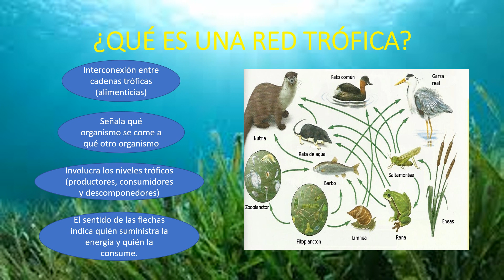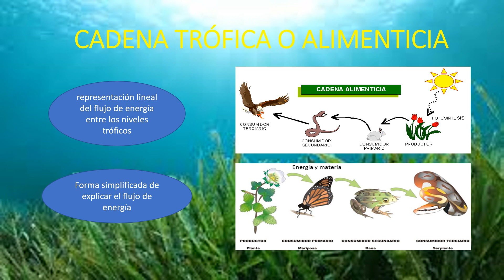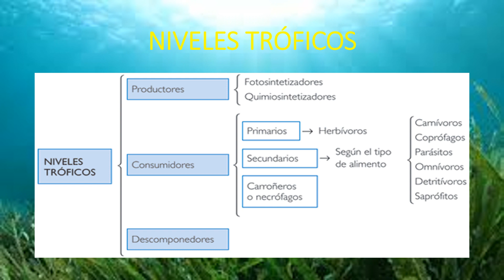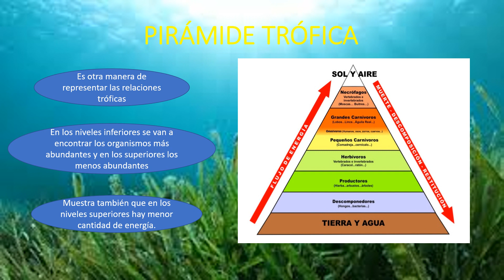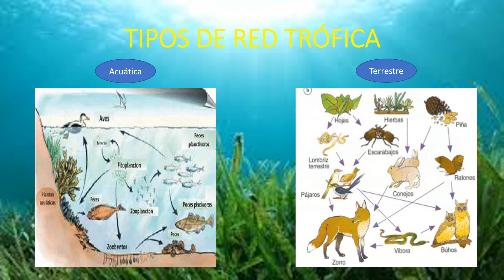RED TRÓFICA SÉPTIMO (I.A.B)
En el siguiente vídeo se explica brevemente qué es una red trófica, cuáles son los elementos que la conforman y de qué manera fluye la energía proveniente del sol entre los organismos.